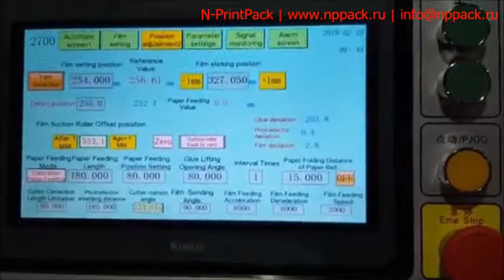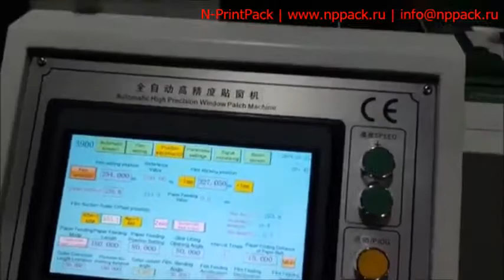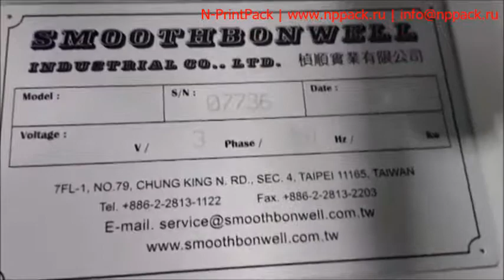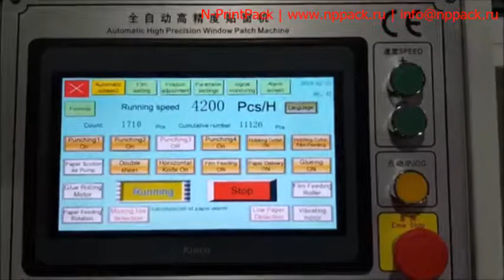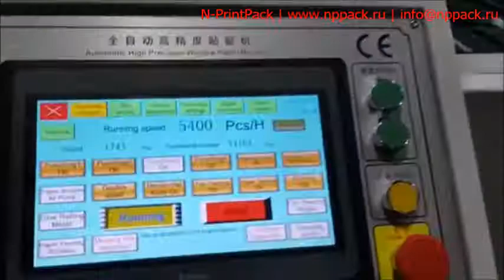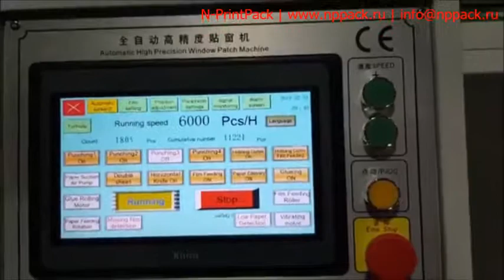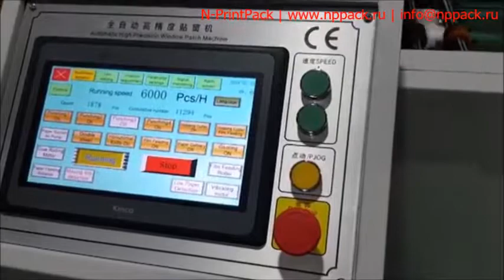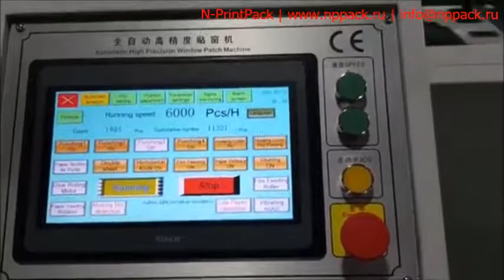Заклейка панорамных окошек G1080 series